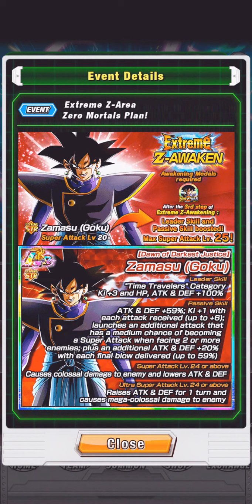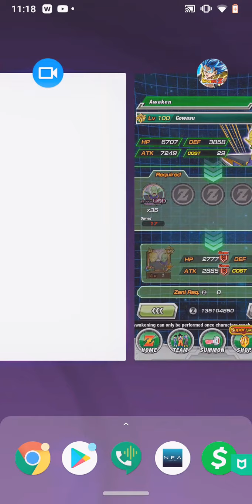5th Anniversary Dokkan 55 Ticket Summon It Wasn't too bad with Jami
5thanniversarysummon DokkanBattle 55ticketsummon DragonBallZ DragonBall Legendary I summon with the 55 free fifth anniversary summon tickets. One Legendary is guaranteed. Sorry for the rumbling noise. I hope you all enjoy.